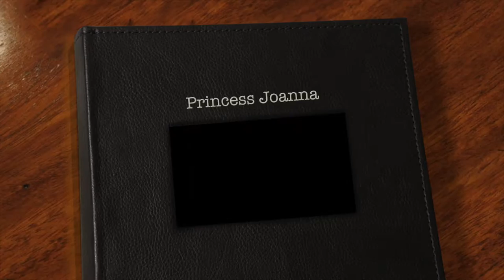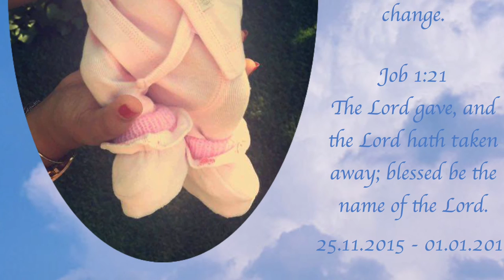Princess Joanna FineHika Fili Mei Langi Sikuea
A Slideshow with Our Princess Baby Jojo, Rest in God's Eternal Love.
Parents; Alilia Ungounga & Tipiloma Sikuea